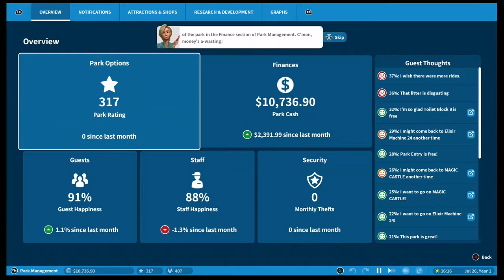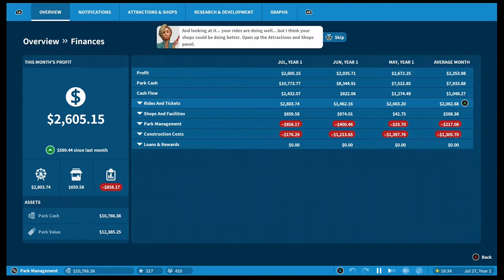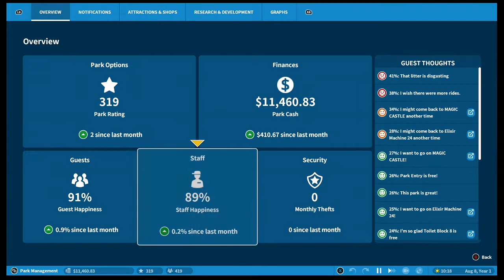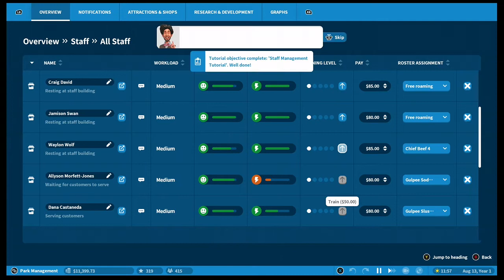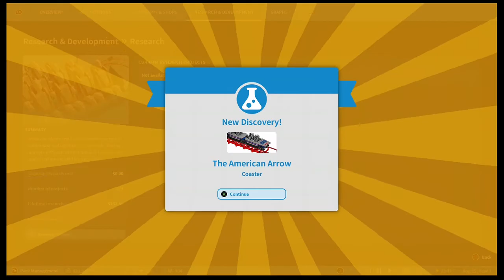Planet Coaster: Console Edition Gameplay - Learning to Play #6 (Xbox One/PS4)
Planet Coaster: Console Edition Gameplay - Learning to Play Tutorial #6 (Xbox One/PS4)